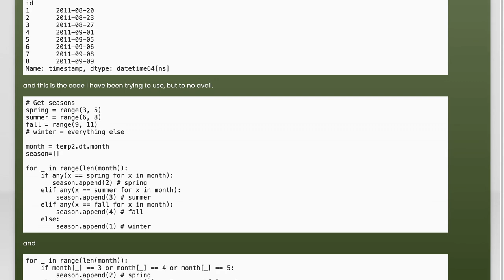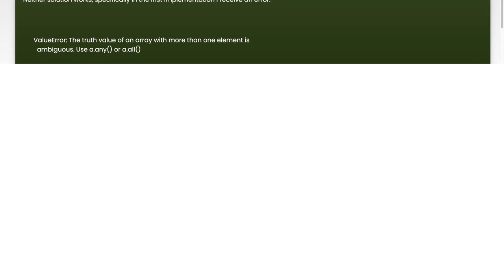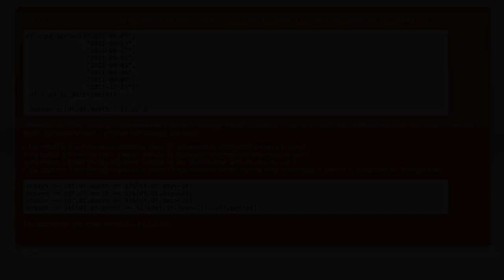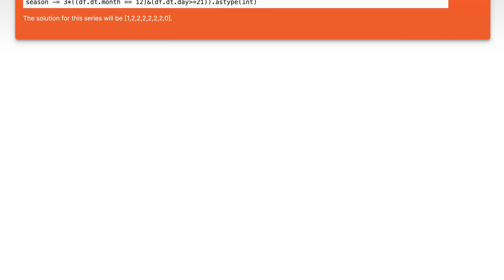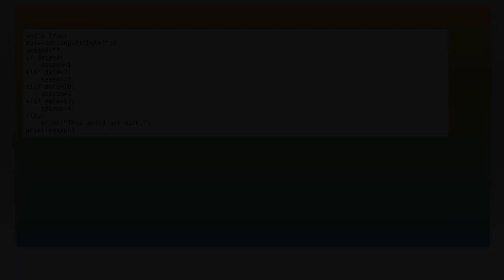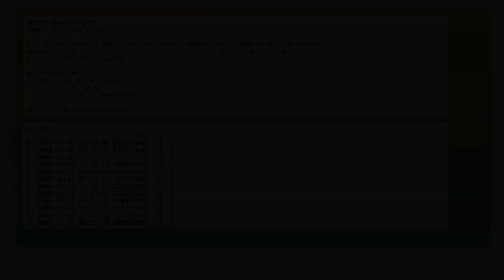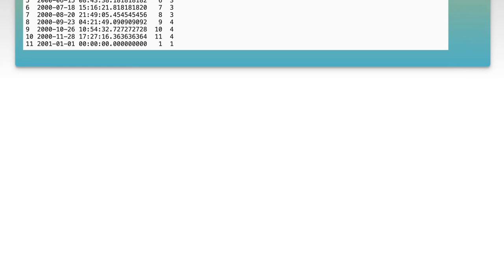How to Convert Python Datetime to Season: A Step-by-Step Guide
In this video, we’ll explore the fascinating world of seasons and how to seamlessly convert Python datetime objects into their corresponding seasons. Whether you're working on a data analysis project, a game, or simply curious about how to manipulate dates in Python, this step-by-step guide will provide you with the tools and techniques you need. Join us as we break down the process and enhance your programming skills!

Today's Topic: How to Convert Python Datetime to Season: A Step-by-Step Guide

Related to: pythondatetime, convertdatetimetoseason, pythonseasons, datetimetutorial, pythonprogramming, step-by-stepguide,